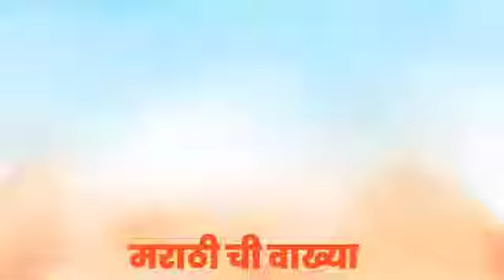Raj Thackeray whatsapp status, marathi 🔥political status. मराठी व्याख्या महाराष्ट्र सैनिक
चॅनलला लाईक आणि सस्क्राईब करा
महाराष्ट्र सैनिक_23.6k_viwe#सस्क्राईबल
raj thackeray whatsapp status,